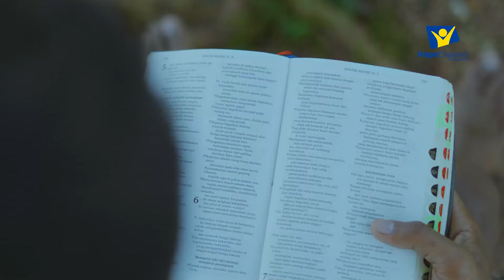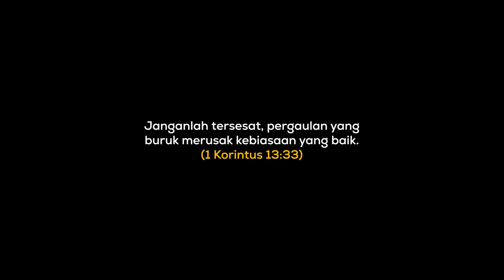Jauhi Pergaulan Buruk - Ayat Inspirasi Kristen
Item ID:                         TNEPUL4
Author Username:                 Adigold
Licensee:                        Hope Channel Indonesia
Registered Project Name:         Aron
License Date:                    July 17th, 2022